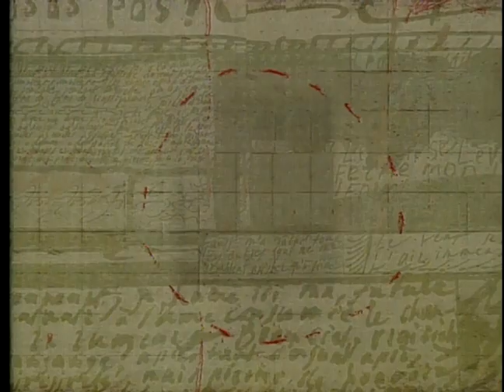Echoes of Conflict | City Cinematheque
Professor Jerry Carlson discusses the Israeli production "Echoes of Conflict" with Alex Massis.

Guests:
Alex Massis - MP Consulting International

Recording Date
03/08/1998
First Air Date
04/09/1998

CCT98015